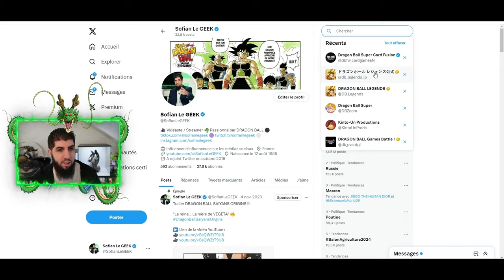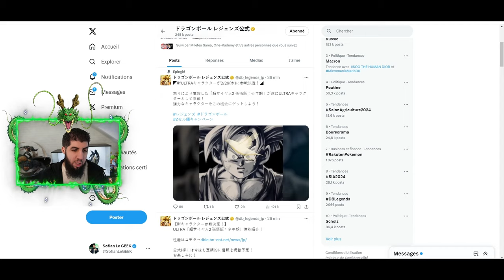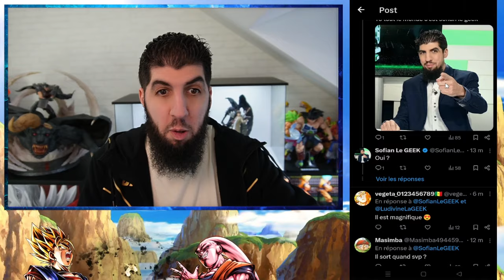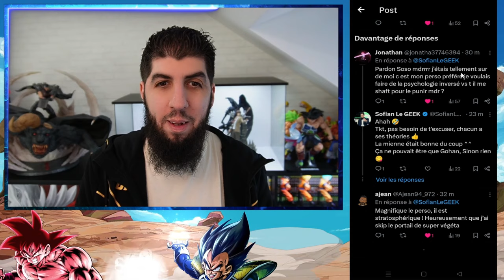📢 OFFICIEL : GOHAN SSJ2 ULTRA !! J'VOUS AVAIS DIT QUOI ?! DB LEGENDS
Annonce officielle DBLegends pour GOHAN SSJ2